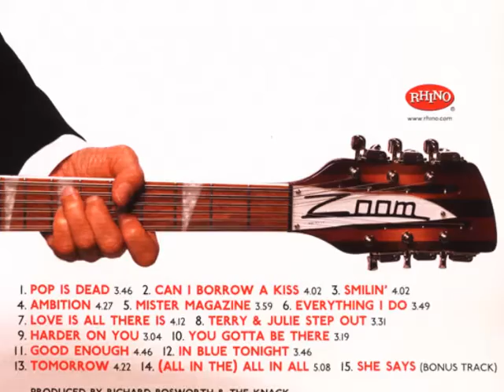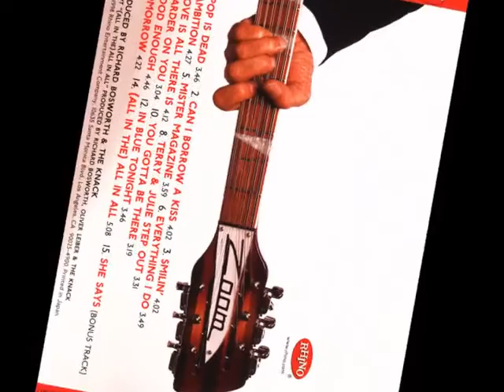The Knack "Terry & Julie Step Out"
From their 1998 album "Zoom"